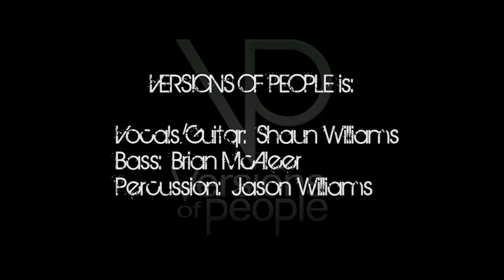VERSIONS OF PEOPLE - "BACK TO BEING YOUNG" (Original Song)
Versions of People is:
Vocals/Guitar:  Shaun Williams
Bass:  Brian McAleer
Percussion:  Jason Williams

Home: Orlando FL
Filmed: 8/25/14